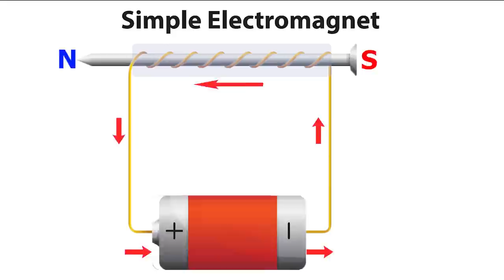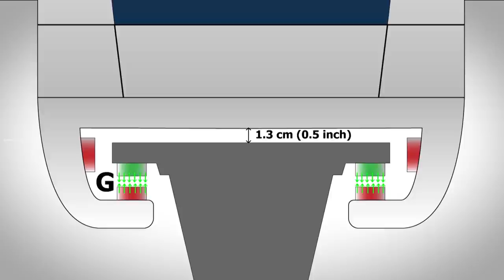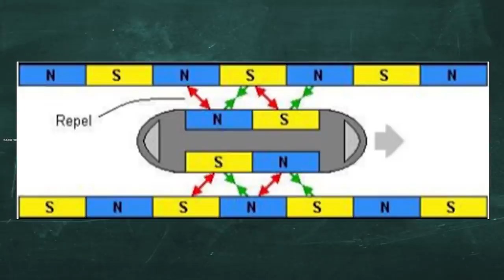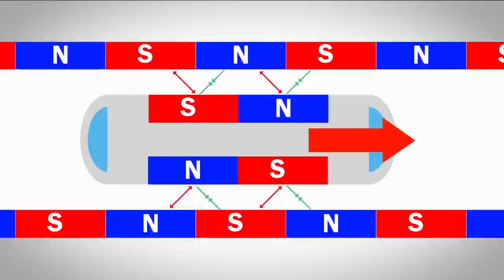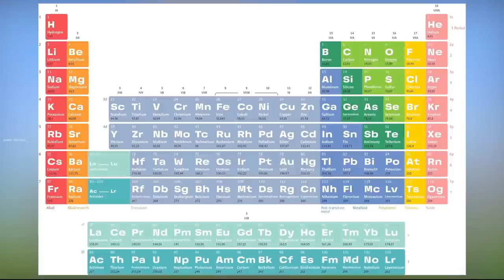How Maglev Trains Work | Magnetic Levitation Train In Telugu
watch till the end and post your favorite in comment section.